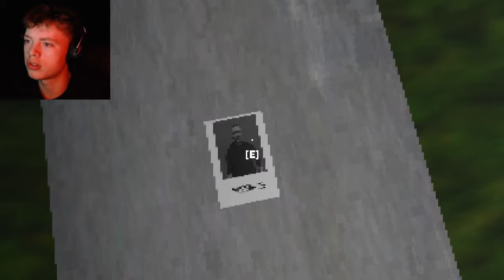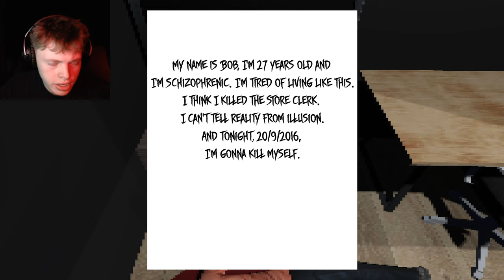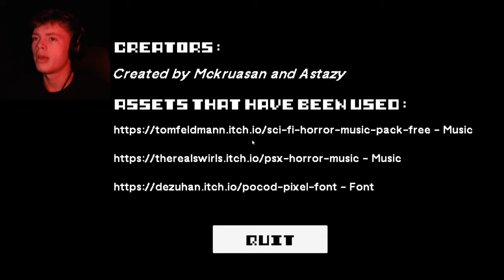WHO DID THIS TO HIM??? | A Missing Salesman